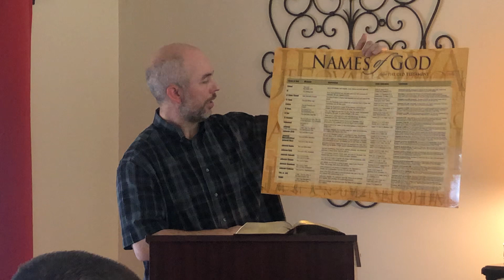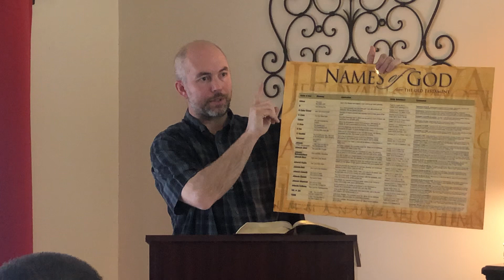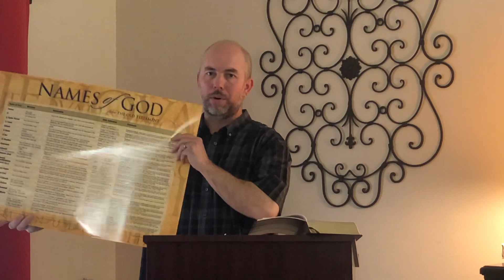The Names Of God (pt 1)